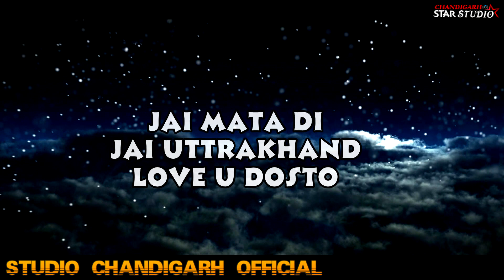गांव के कुछ यादगार पल जो आपका दिल छू लेंगे और आपको आपका गांव और गांव की शादी याद आएगी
तो लीजिये दोस्तों पेश है आप सभी के बिच *गांव के कुछ यादगार पल जो आपका दिल छू लेंगे और आपको आपका गांव और गांव की शादी याद आएगी  *
  का शानदार वीडियो.
*आशा और उम्मीद करतें है आप सभी को पसंद आएगा और आप सभी  का ढेर सारा प्यार और आशीर्वाद हमारी टीम को प्राप्त होगा !*
Latest Wedding trend's & ideas
Video Credit
star studio chandigarh (Vinod Singh,Bhupi)
Editing - star studio chandigarh (Vinod Singh,Bhupi)

.This Type of Services Available
1.) Wedding Professional Videography & Photography
2.) Pre Wedding Shoot
3.) Professional Photographer's Here
4.) Photo Studios
5.) Video Shooting Services
6.) Wedding Video Recording Services
7.) Birthday Party Video & Photo Shoot
8.) Candid Photography & Recording
9.) Event Photography & Recording
10.) Video Mixing
11.) Cinematic Video Editing
12.) Ad Recording & Editing Services Here
13.) All Types Video Editing Services Here
14.) Photo Editing
15.) Wedding Professional Photographers Here
16.) 4k Video Recording
17.) Full Hd Video Recording
18.) Album Designing
19.) Professional Photography
20.) Video Editing
& Etc...